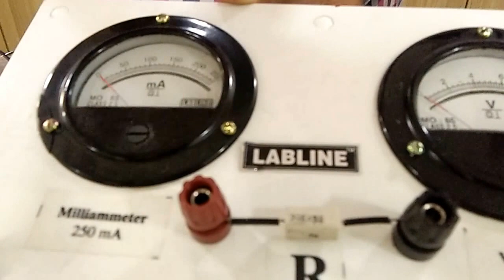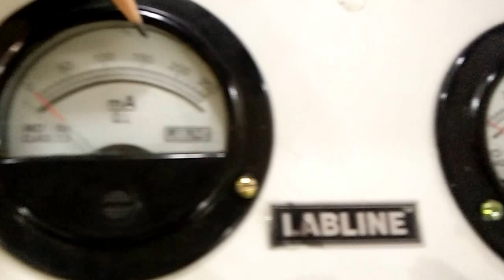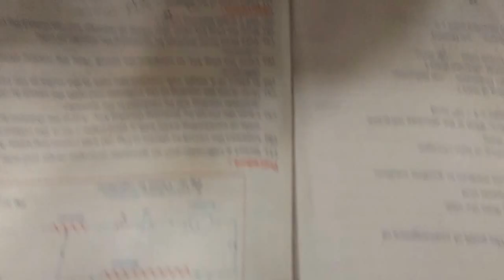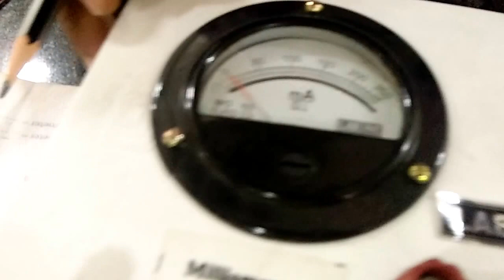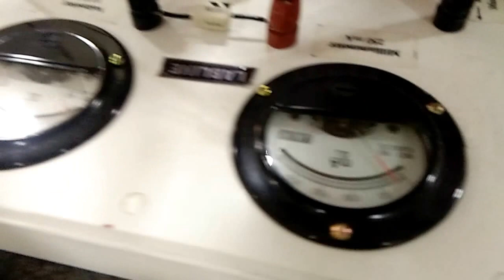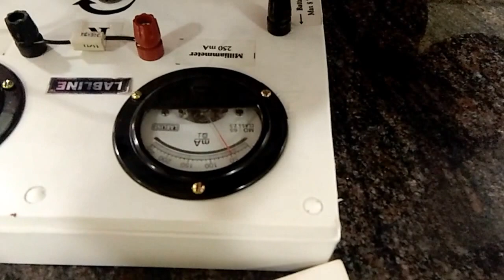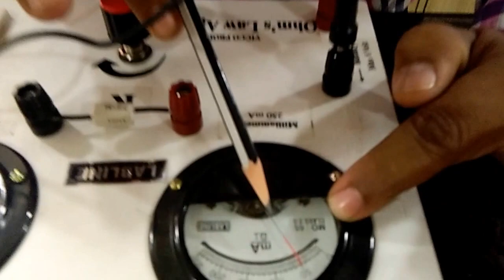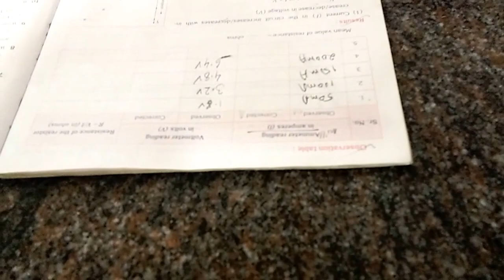Ohm's Law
This video gives a practical insight about Ohm's Law based on 10th Std Portion. (SSC board)